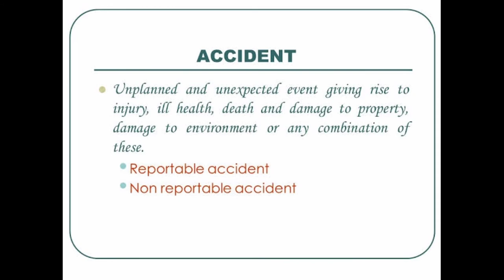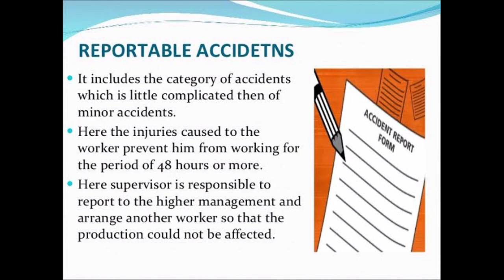What is reportable and non-reportable accident? | Fire and Safety Training | industrial safety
What does a non reportable accident mean?
Reporting to the police.

What does that mean? It means you are not required to report an accident to the police if the total damage is less than that outlined by the province. This limit includes the damage to both vehicles.  Reporting to your insurance company.

What type of accidents need to be reported?
What's RIDDOR?
Reportable injures.
All deaths that arise from a work activity or are connected with work – whether or not they involve someone who's actually at work – must be reported.
Specified Injuries:
Over seven day injuries.
Over three day incapacitation.
Non-fatal accidents to non-workers.
Occupational diseases.

Who is responsible for making accident reports at work?
Only 'responsible persons' including employers, the self-employed and people in control of work premises should submit reports under RIDDOR. If you are an employee (or representative) or a member of the public wishing to report an incident about which you have concerns, please refer to our advice.

What happens if you don't call police after accident?
The other driver may decide to file a claim against you, even if the wreck wasn't your fault. Without a police report that offers the facts, you may have little defense. YOU may decide to file a claim or lawsuit for delayed injuries and negative results of the car accident.

Thanks & Regards!